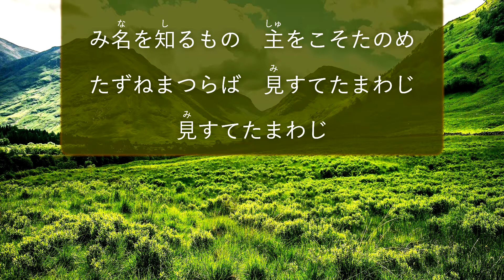希望の讃美歌 111番 「神よみ前に」- Hymns of Hope / Lord, We Come Before Thee Now (歌詞付き/カラオケ)